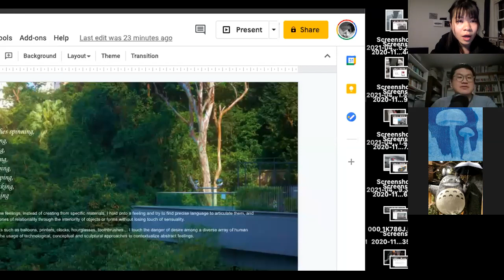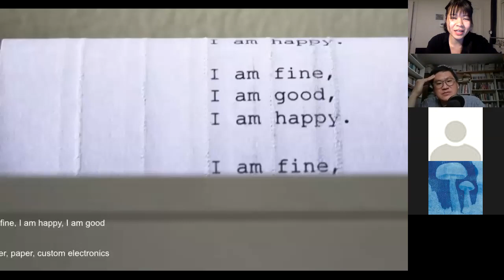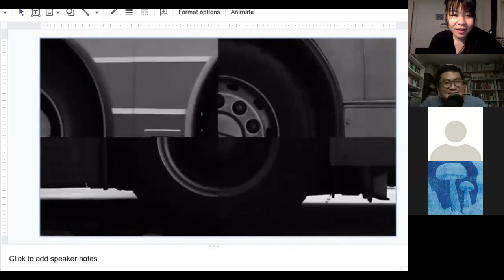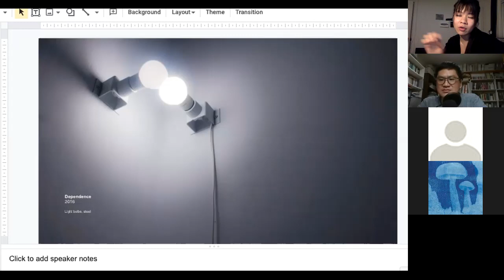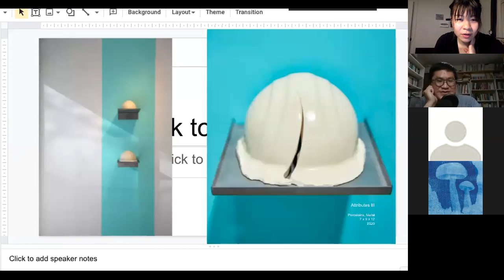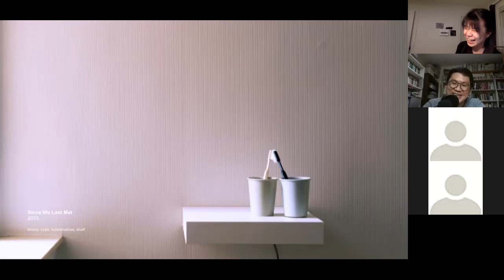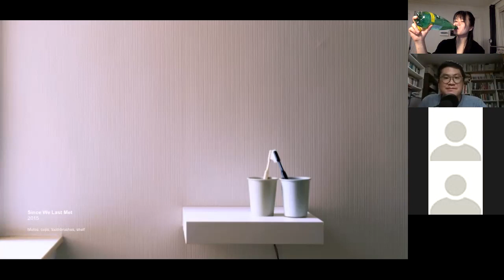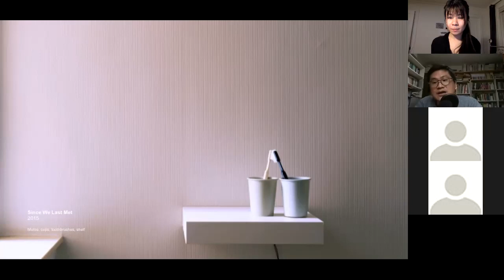Art Talk ( Hong Kong Art School )